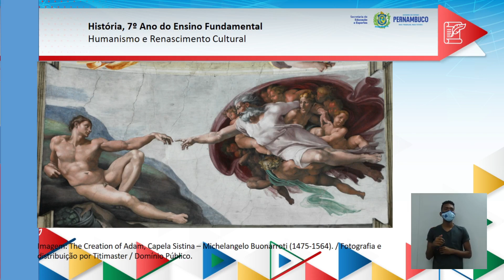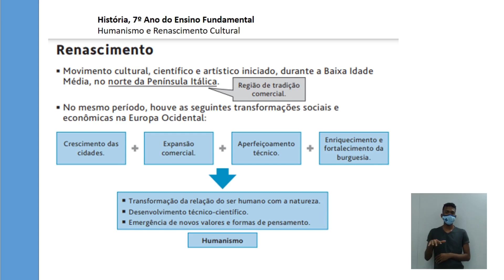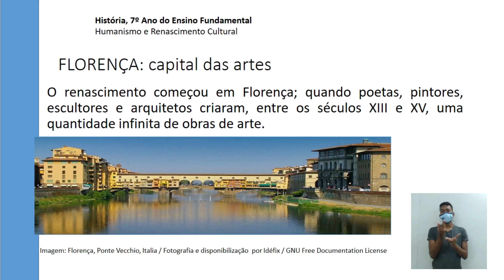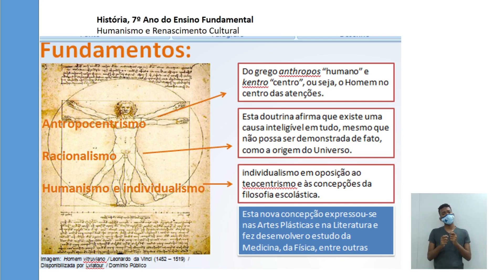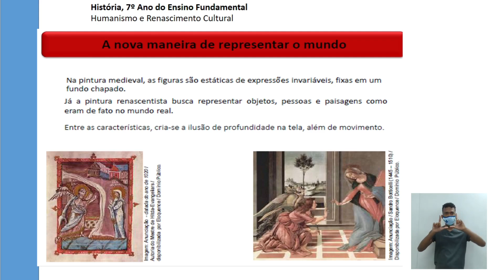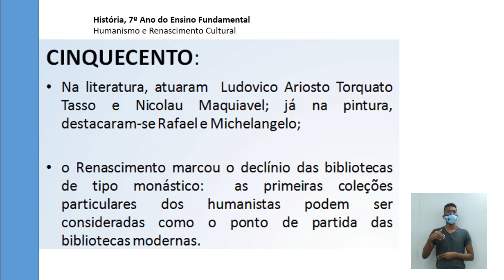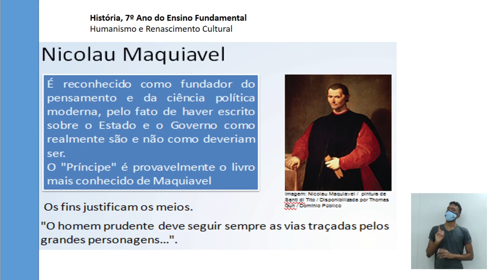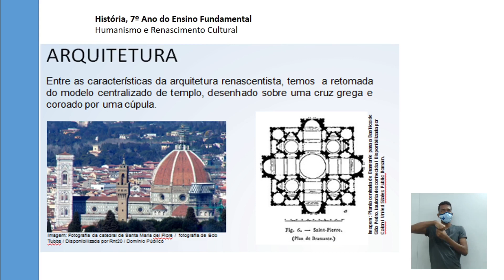ENSINO FUNDAMENTAL | 7°ANO | HISTÓRIA | AULA 06 | 2021